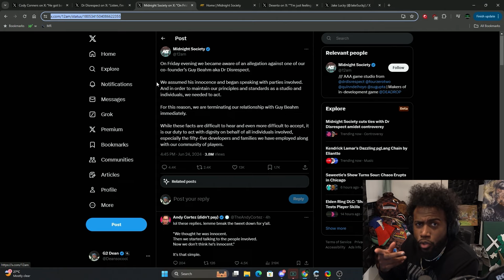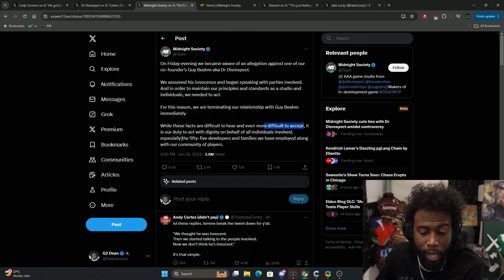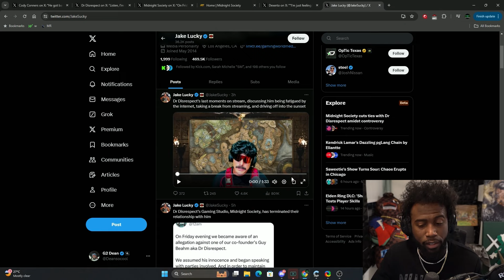Dr Disrespect Quits Streaming After Recent Allegations